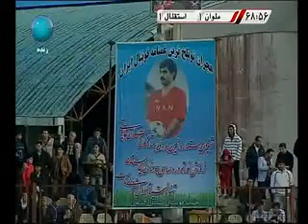Ezzatollah Pourghaz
Central Defender Malavan
No 5
vs.esteghlal